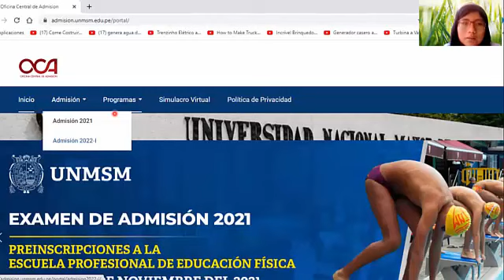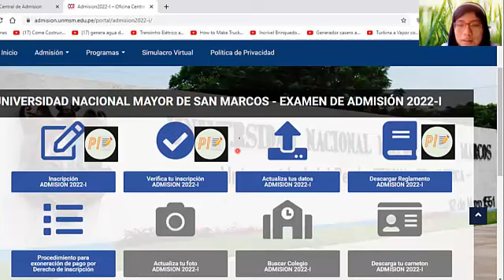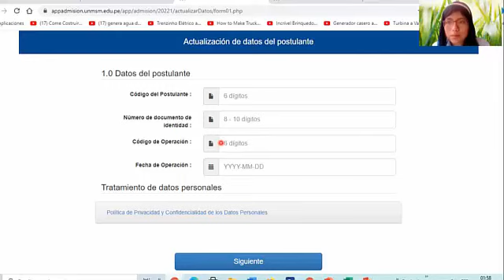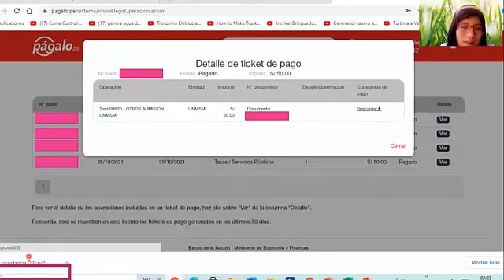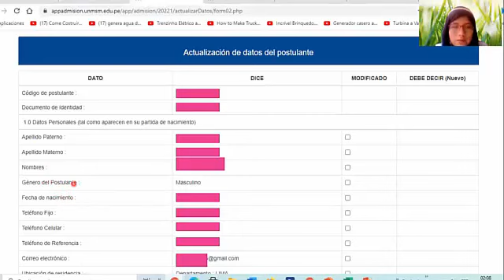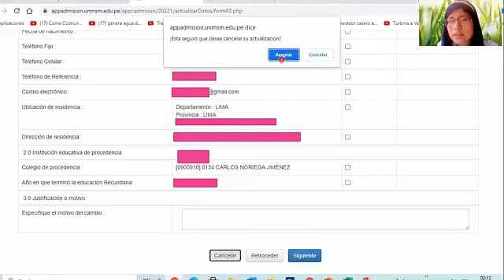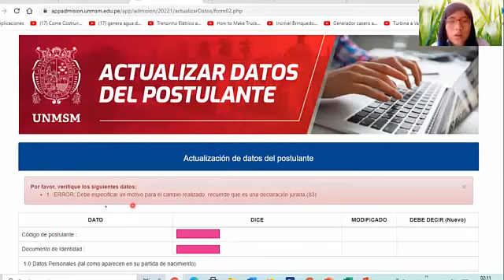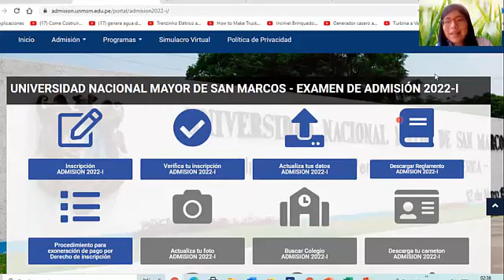ME EQUIVOQUÉ ESCRIBIENDO MI NOMBRE EN LA INSCRIPCIÓN DEL EXAMEN 2022-1? 🤔🤔🤔 😎VERIFICA TUS DATOS😎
En esta oportunidad te explico cómo verificar si pusiste tus datos correctamente en la inscripción del examen de admisión UNMSM 2022-1.

Puedes ver mi otro video: 🥰🥰🥰¿COMO SABER SI MI AMIG@ O PAREJA VA A POSTULAR A UNMSM 2022-I?